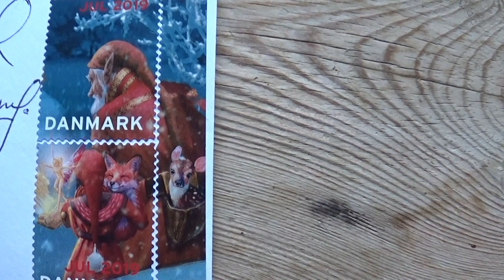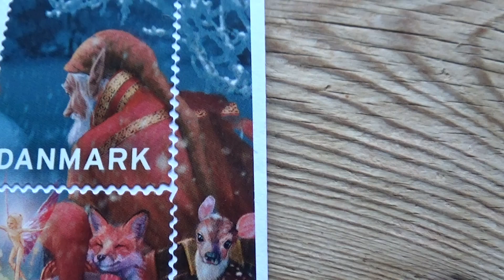A Danish Cristmas stamp